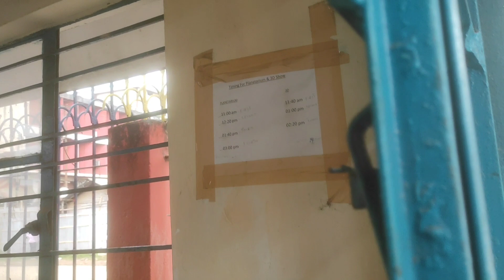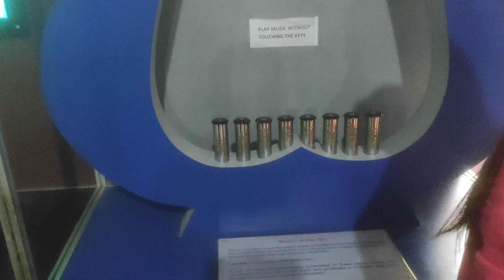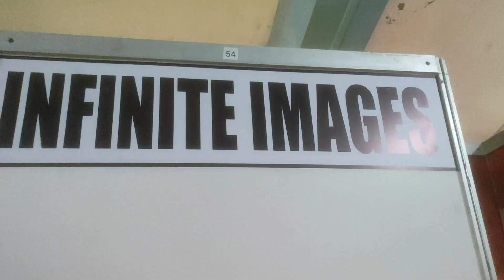Exploring Dimapur Nagaland science centre with My Students